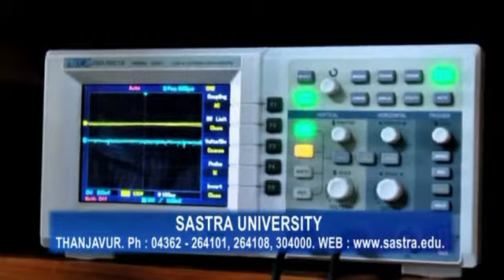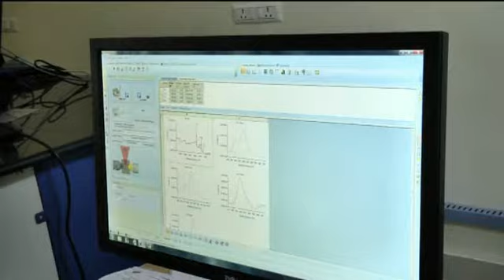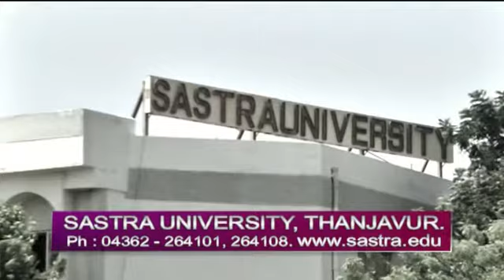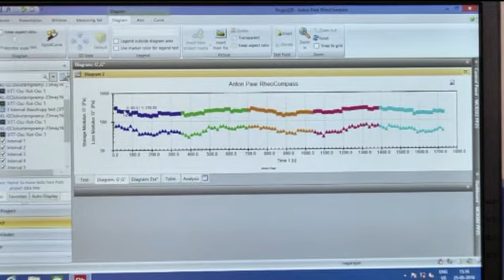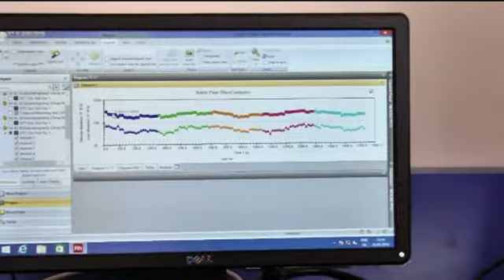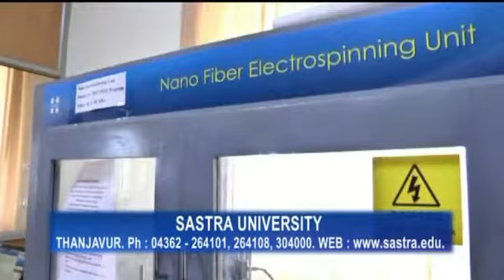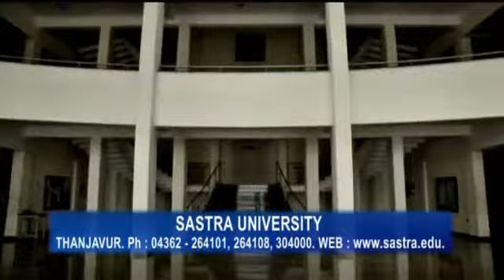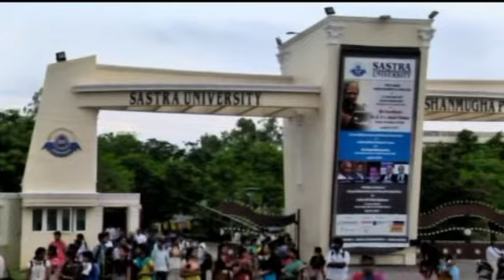Kalvipaarvai, Sastra University, Thanjavur. Part 2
The Special features of Sastra University, Thanjavur was telecasted in DD Pothigai Kalvipaarvai Programme.